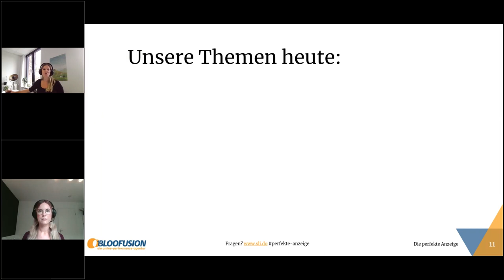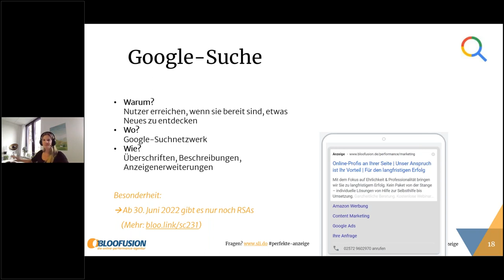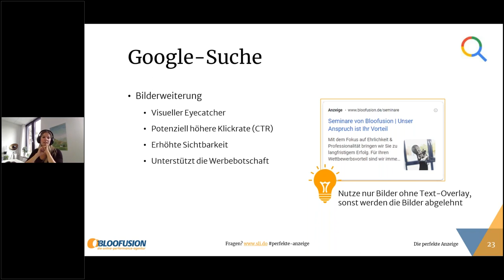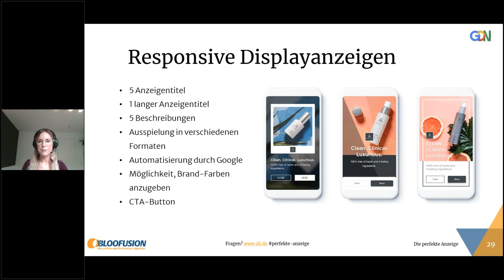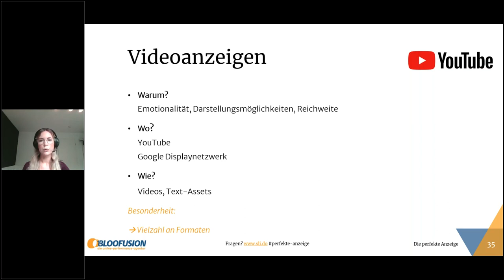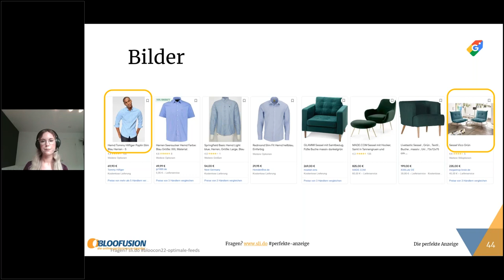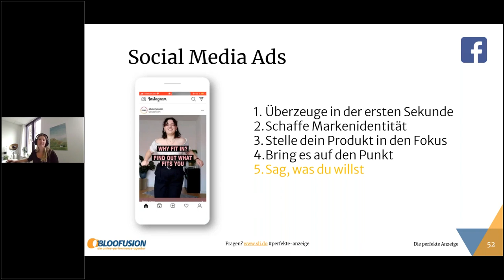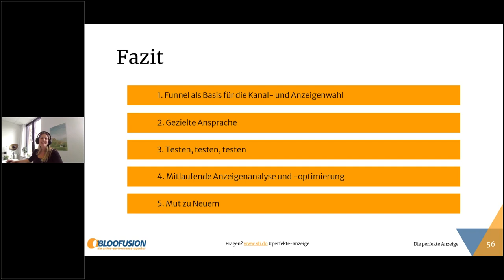Webinar-Aufzeichnung: "Die perfekte Anzeige für SEA, Display, YouTube und Social Ads" (24.06.2022)“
Obwohl sich vieles im Bereich Online-Werbung zunehmend vereinfacht und automatisiert lösen lässt, hat wohl gerade das Jahr 2021 gezeigt, dass erfolgreiches Performance Marketing durchaus kein Selbstläufer ist. Höchste Zeit also, den Fokus noch mehr auf die passende Anzeige zu setzen! In der Session zeigen dir Gina und Helen, wie du mit kreativen und eindrucksvollen Ansätzen richtig großartige Inhalte für die fast perfekte SEA, Display, YouTube und Social Media Ad erstellst.

In diesem Webinar wirst Du lernen:

- Was macht eine annährend perfekte Anzeige wirklich aus?
- Welche kreativen Ansätze kannst du nutzen, um richtig coole Anzeigen zu erstellen?
- Welche Tricks und Tools gibt es, die dir bei der Umsetzung helfen?